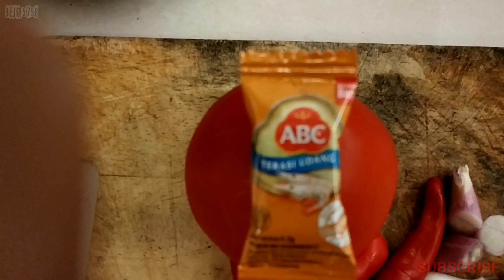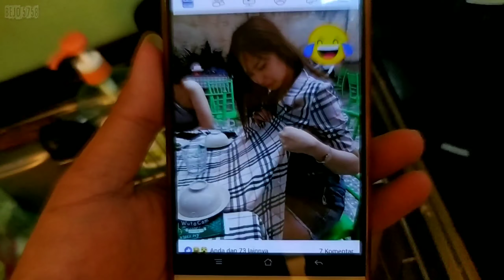Sambal Terasi + Nggoreng Tempe | TKI Taiwan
sambal terasi + nggoreng tempe adalah salah satu menu untuk menemani nasi disaat tanggal tua ( tki taiwan )

ALAT BANTU
kamera : xiaomi note 5
aplikasi : kinemaster no watermak(edit video) + pixellab (thumbnail)